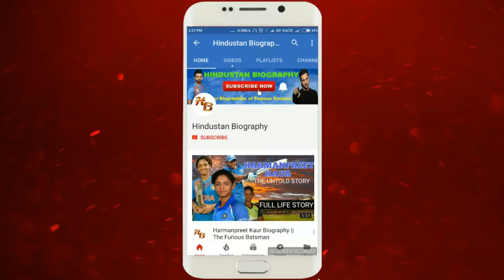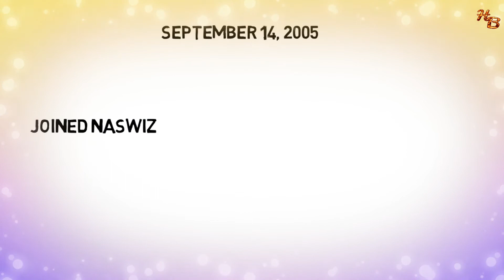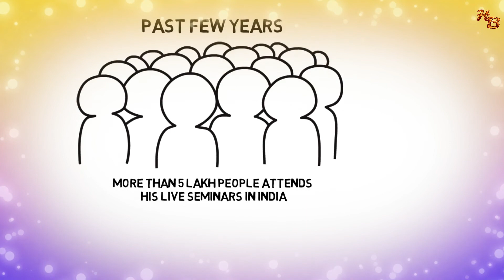Sonu Sharma Lifestyle | Biography in Hindi,Life Story,Wiki,Motivational Speech,Video,Age,Wife,Family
SonuSharma is the founder of DYNAMIC INDIA GROUP (INDIA) An Author, Educator, Business Consultant and a successful Entrepreneur, he is a much sought-after speaker. Today he is one of the Youngest Inspirational Speakers in India He inspires and encourages individuals to realize their true potential.